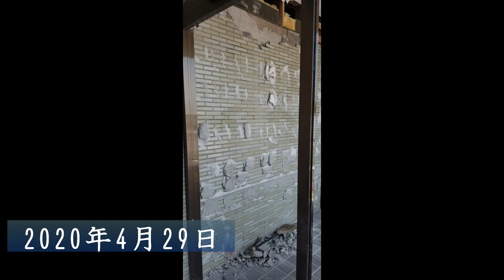歯医者増築 風除室を待合室にリノベーション 増築工事14 2020年5月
愛知県知多郡武豊町のふき歯科クリニックです。
2020年10月より、医院の増築工事を開始しました。
第14回目のシリーズです。風除室を待合室へリノベーションする工事です。
 2020年5月末までシリーズでご紹介させていただきます。

ふき歯科クリニック
〒470-2531 愛知県知多郡武豊町大字冨貴 字外面５０番地４